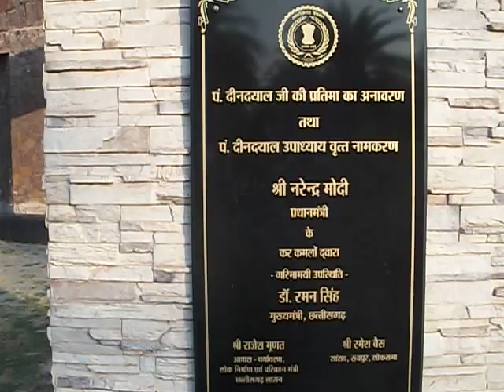Circle Park Naya Raipur 23 01 2023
Central Circle Park Naya Raipur has a big statue of Pandit Deen Dayal Upadhyaya Ji.   It is a big beautiful circle park joining multiple roads from Four directions.